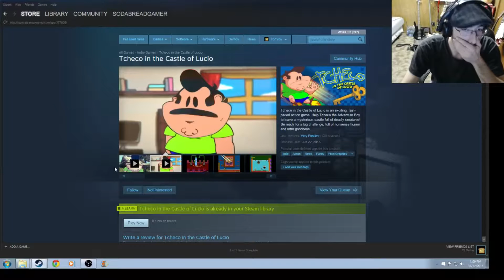Tcheco in the Castle of Lucio...Gets Toasty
Tcheco in the Castle of Lucio